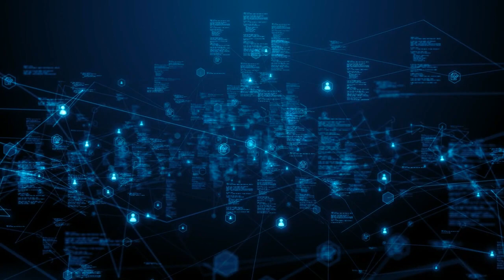Don't Be A Self Help Junkie: EP 36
In this episode of the Inner Entrepreneur, host Paul Ryan shares his personal journey through the world of self-help and personal development.

Beginning his journey with meditation and the Silva method of mind control at a young age, Paul was deeply engaged in self-help for many years. However, it was during a course in his mid-twenties that he realized despite absorbing a lot of information, he hadn't practically applied what he'd learned to change his life.

This epiphany led him to stop attending courses until he had implemented the lessons into his life. Focusing on financial growth and building a business paid off, and years later, he found himself significantly more successful, prompting a return to personal development with a new perspective.

Paul emphasizes that while consuming self-help feels good, real transformation requires taking action on the lessons learned. This episode concludes with a caution against becoming a self-help junkie who gathers information without applying it and encourages listeners to actively implement changes for personal growth.

00:00 Introduction to the Inner Entrepreneur Podcast
00:24 The Journey Begins: Discovering Self-Help and Meditation
01:19 The Realization: Knowing vs. Doing
02:01 A Commitment to Change: Implementing Knowledge
02:34 Re-entering the World of Personal Development
03:27 The Essence of Personal Growth: Taking Action
03:54 Defining a Self-Help Junkie: The Importance of Action
04:27 Closing Thoughts and Call to Action

About the host:

Paul Ryan is an entrepreneur. business owner and an eternal student of life. As a CEO, Paul has a depth of 'real life' experience of what it takes to be successful in business and life.

Paul avidly consumes books, courses and podcasts, embodying the spirit of a lifelong learner. His thirst for knowledge and adept leadership has enabled Paul to create a life of time and financial freedom.